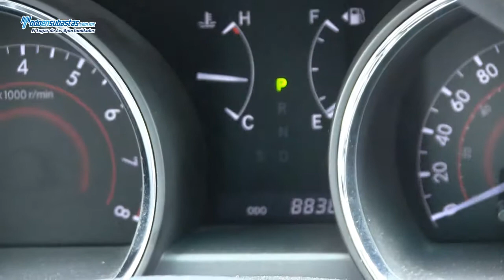Toyota Highlander Base Premium Automática / 2011